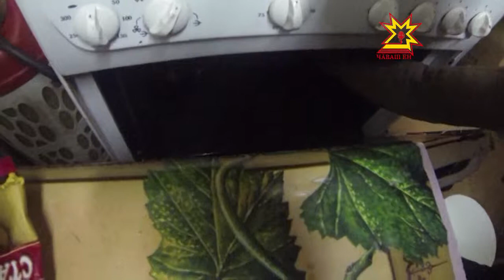Заседание координационного совещания по обеспечению правопорядка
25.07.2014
В этом году бюджет Чувашии по предварительным данным недополучит 300 миллионов рублей из-за закрытия пивоваренного завода в Новочебоксарске и снижения производства. ликероводочного завода «Чебоксарский». Для сравнения, этих средств хватило бы на строительство двух детских садов. Такую статистику привел Михаил Игнатьев на заседании координационного совещания по обеспечению правопорядка в республике. Кроме того, на корсовете обсудили вопросы, связанные с оборотом алкогольной и спиртосодержащей продукции.